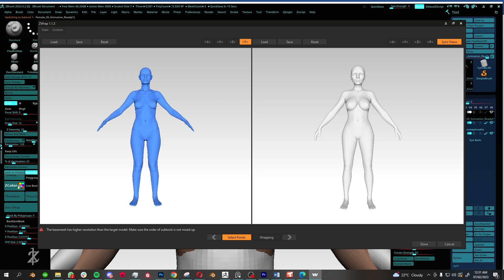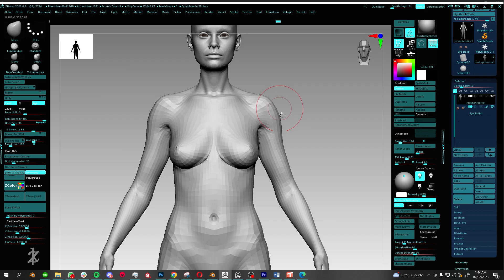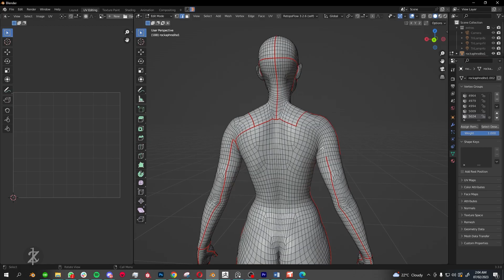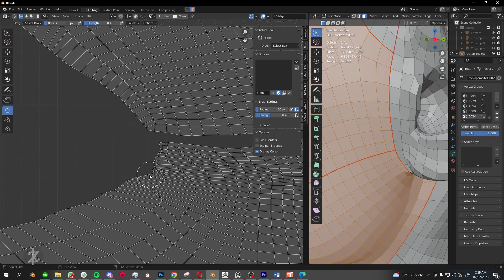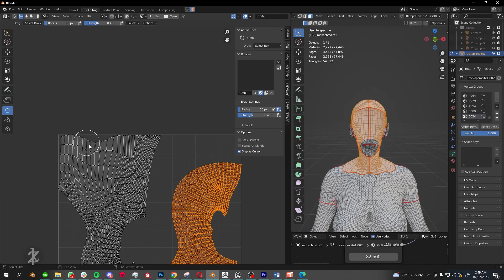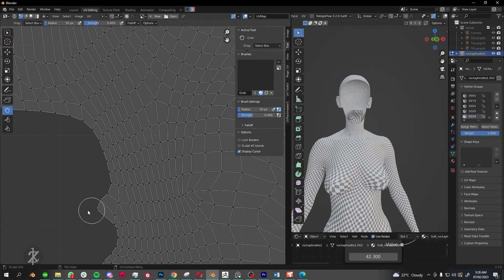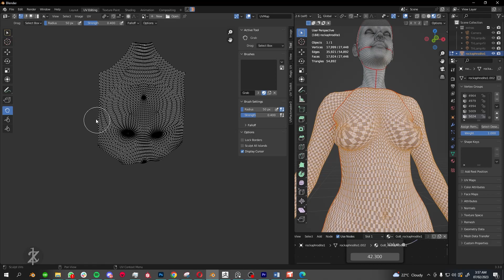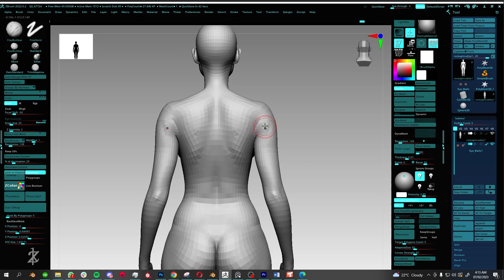creating the Albino Character using Blender- 3D Timelapse part 1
Join the waitlist today and be the first to know when the course on 3D character creation becomes available!

In this stunning 3D character timelapse, witness the incredible process of bringing this Albino character to life. witness all steps in intricate detail using Blender. From the basics to advanced techniques, The upcoming course covers everything you need to know about realistic 3D character creation in Blender. Don't miss out on this opportunity to elevate your skills and take your creations to the next level.